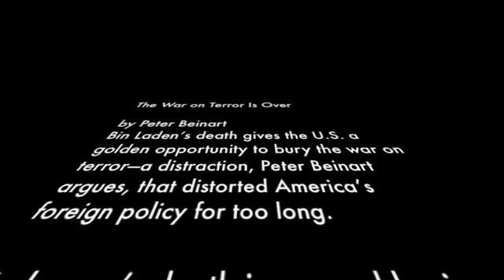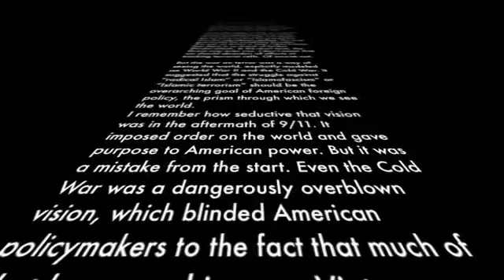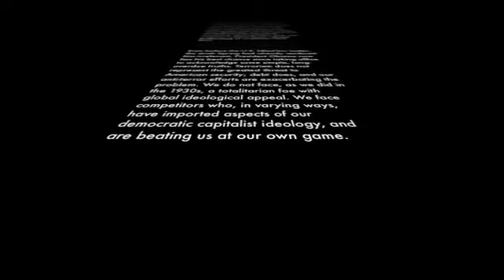Osama Bin Laden... is Dead REMIX (90s techno remix: LA style - James Brown is dead) + Obama Speech!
Come for the dance music. Stay for the speech.

"When liberty comes with hands dabbled in blood it is hard to shake hands with her." -Oscar Wilde

"People sleep peaceably in their beds at night only because rough men stand ready to do violence on their behalf."
-George Orwell